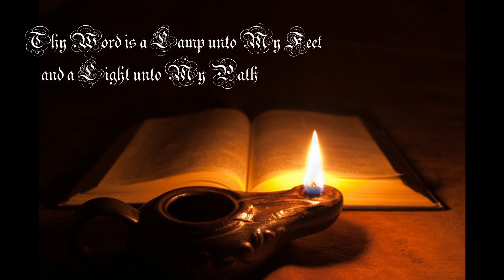GOD WILL ANSWER ALL YOUR "HOW" QUESTIONS